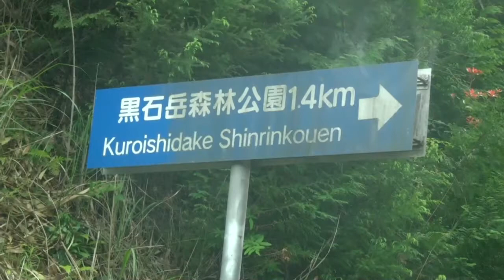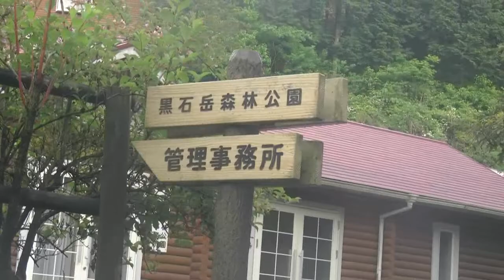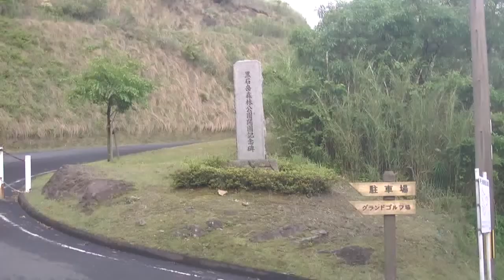黒石岳森林公園 展望台 夕焼け かすむ鹿児島空港 桜島 錦江湾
黒石岳森林公園　キャンプ場　展望台　夕焼け　かすむ鹿児島空港　桜島　金港湾　小島　リサーチアンドデザイン